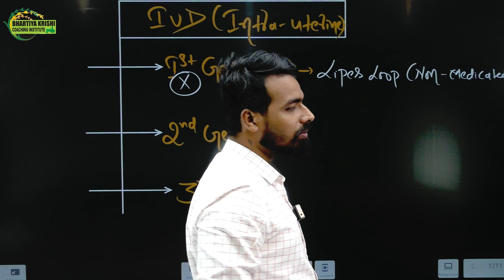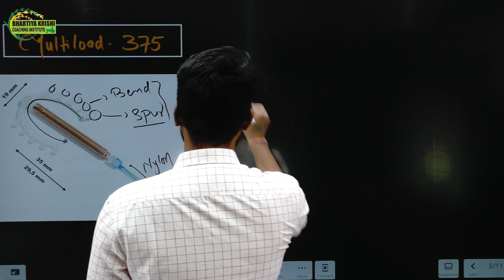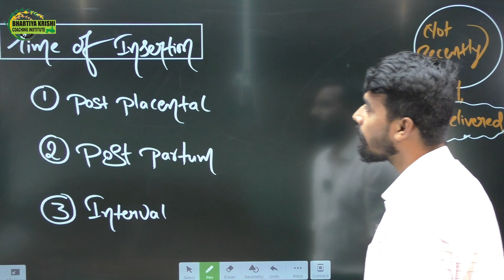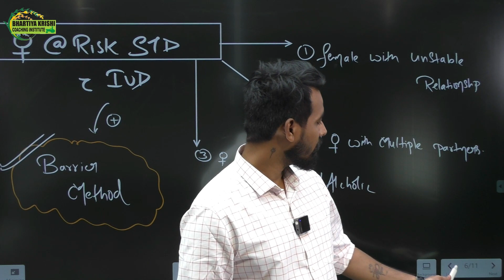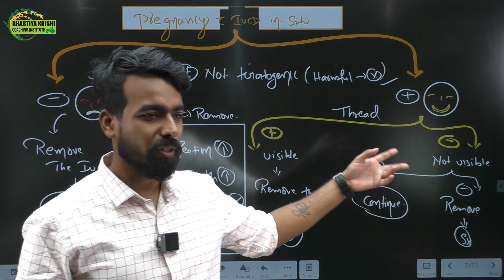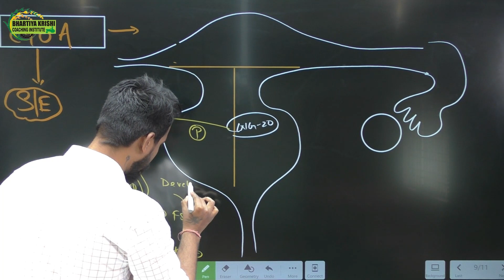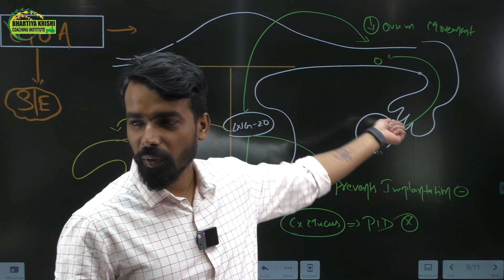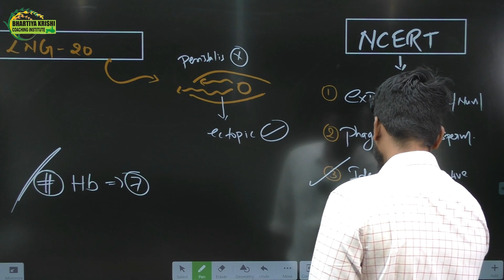IUD ( CuT , Multiload 375, LNG -20) By Dr Subham Kumar Sah